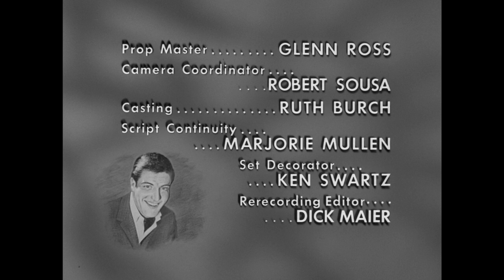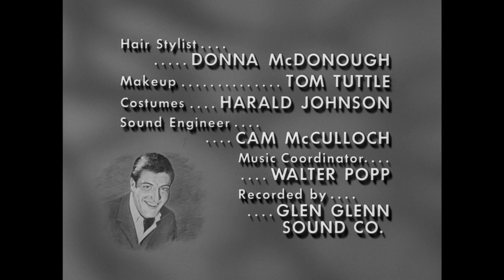The Dick Van Dyke Show - Season 4, Episode 21 - The Case of the Pillow - Full Episode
Rob takes a shady salesman to court for selling Laura smelly feather pillows.